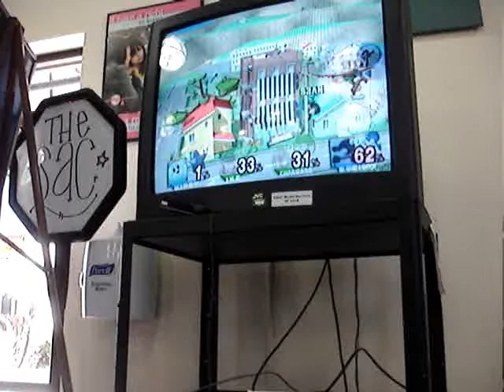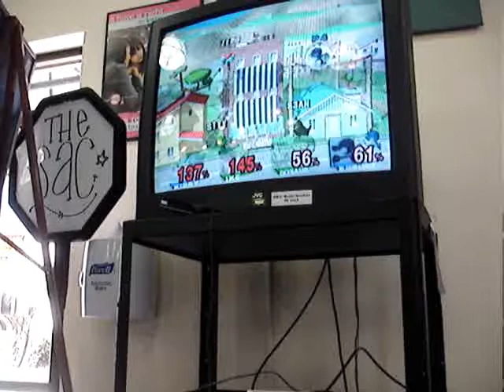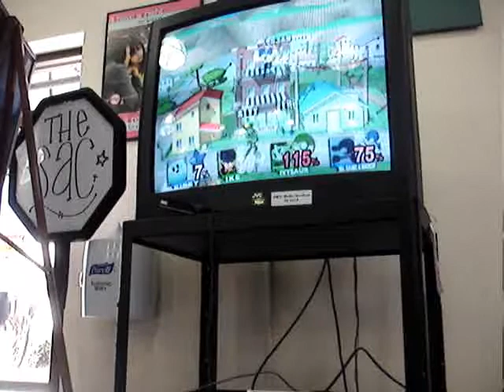College Brawl Round 3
Im G&M in this match